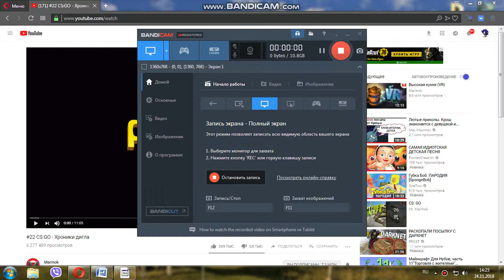МАЙНКРАФТ выживуха!!!!!!!!!!!!!!!!!!!!!!!!!!!!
Играю в майнкрафт!